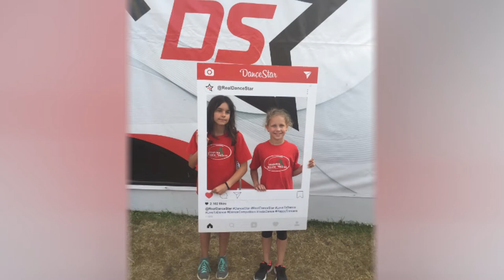Kanizsa TV - Szertár 2018.07.06.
3 arannyal, 6 ezüsttel és 2 bronzéremmel tértek haza a Szan-Dia táncosai Porecből. A tengerparti városban rendezték ugyanis a Dance Star világbajnokságot, ahol a szandiások csaknem 50 ország legjobbjaival mérték össze tudásukat.

Kiválóan szerepeltek a Fitpoint csapatai a zalaszentgróti GróTrapp terepfutó akadályversenyen. A sütifalók formáció a csapatversenyben első lett, a kemény csajok alakulat pedig a negyedik helyen végzett. Egyéniben pedig Balassa Andi remekelt, aki korosztályában aranyérmet szerzett.

Megőrizték a 15 éves hagyományt: huszonnégy órán keresztül rúgták a bőrt a BLG-sek. A gimnázium maratoni tornája nagy népszerűségnek örvend, közel 100 diák vállalta az egynapos kihívást.

Ismét kanizsai siker női testépítésben. Tavaly nyáron a sportág világbajnokságán is szép eredményeket elérő Orbán Krisztina ezúttal edzőként segítette Szvoboda Lúcia felkészülését. A mindössze 17 éves lány a Testépítő és Fitness Magyar Bajnokságon junior kategóriában versenyzett és arany minősítést kapott, bikini fitnesz versenyszámban pedig a 6. helyen végzett.